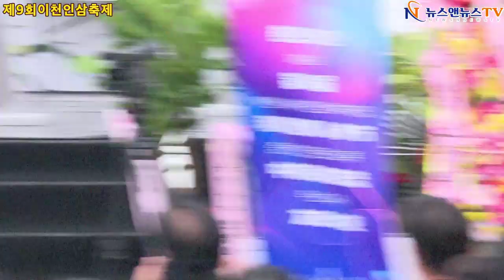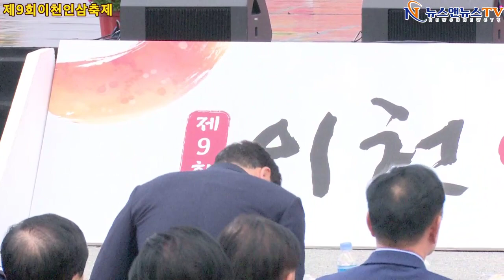제9회 이천인삼축제 개막식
[배석환 기자]=제9회 이천인삼축제 개막식이 지난 27일 이천시 인삼농협 본점에서 29일까지 3일간의 축제가 시작됐다.

특히 이날 개막식에 중국의 관광객 약 100여명이 참석해 자리를 빛냈다.